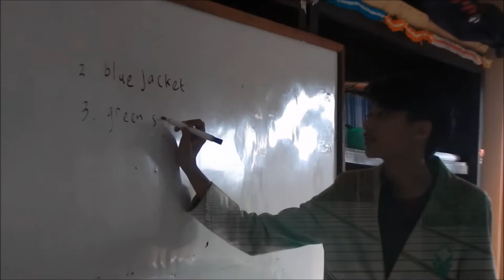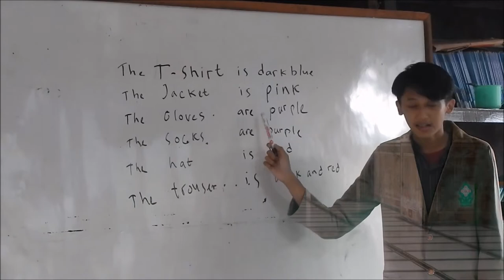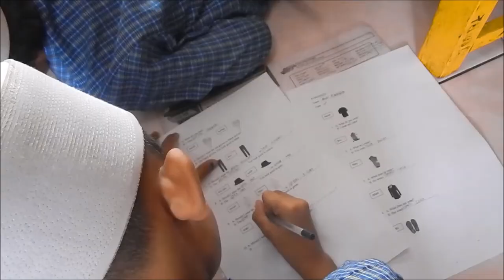ELT observation Video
Thanks for MI Al-Muta'allimin

Thanks for our lecturer

Thanks for Everyone that has support us to make this video